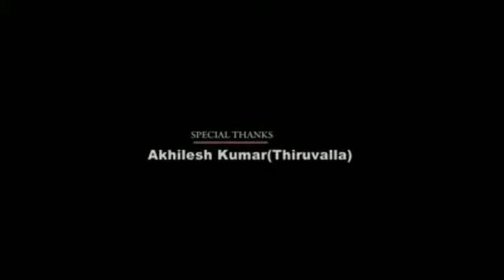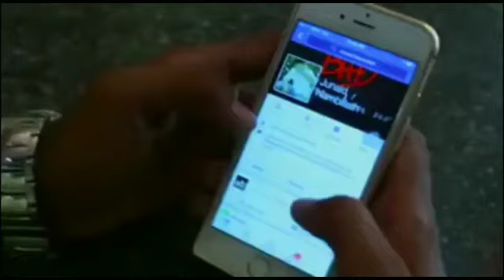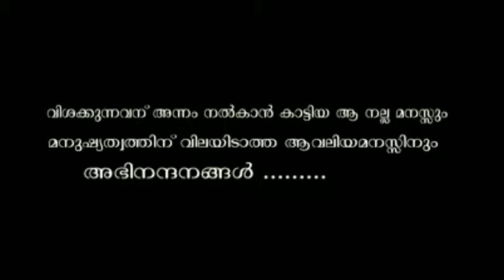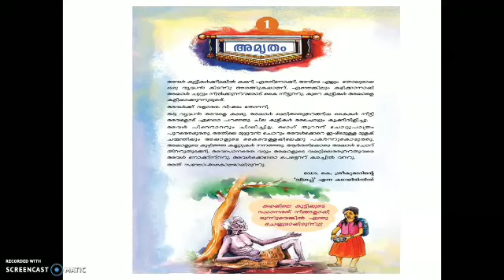Elangode Central LP school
ഓൺ ലൈൻ പഠന ക്ലാസ് STD  IV മലയാളം